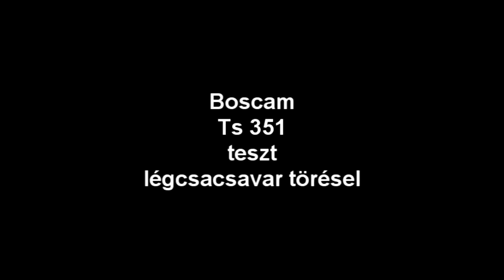Boscam ts 351 majdnem teszt és zuhanás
Boscam ts 351 majdnem teszt és zuhanás légcsavar törés miatt.
Boscam ts 351 almost test and fall propeller break.